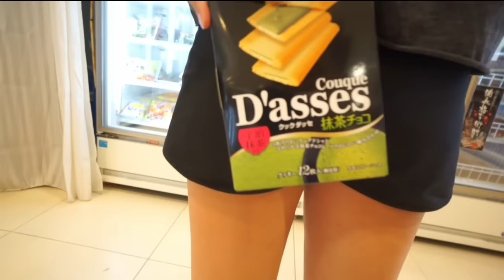BTS - Euphoria: West is best. Who am I kidding?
Join us behind the scenes for the making of 'The Script', an upcoming FPA short film.

Continuing with the formulae of 3 Stories, 2 Mediums, 1 FPA, this year's stories all have an element of Comedy!

Come watch us at OneFPA:Euphoria on the 19th of December 2015!